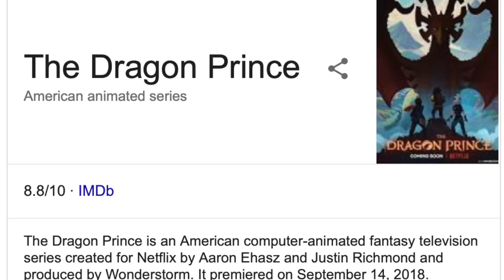The Dragon Prince First Episode Impressions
A new show from the lead writer of Avatar: The Last Airbender. The show show has some good promise as I've seen from the trailer. Join me as I discuss my thoughts and impressions on the first episode.

Part 4 of the Adventure Time Finale Review is coming soon.

What other videos should I make?

Let me know your thoughts and feedback!